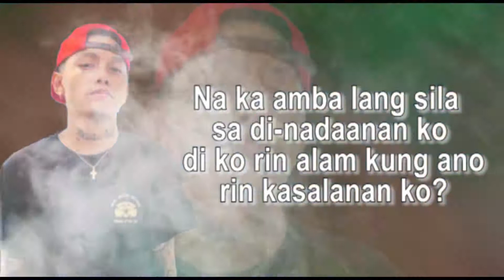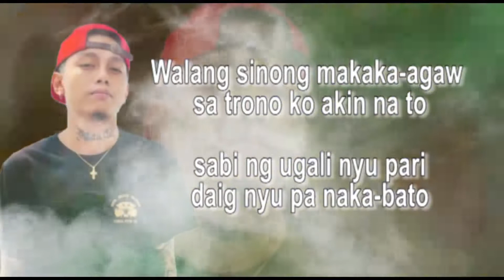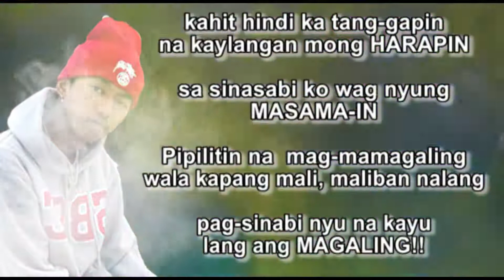Burner Lyrics - (Skusta Clee Feat. Yuri, Flow G 2019)